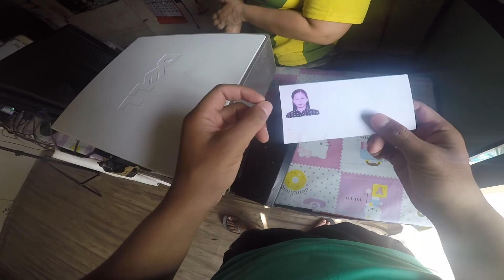Celebrating 10,000 Subscribers! | Thank You!